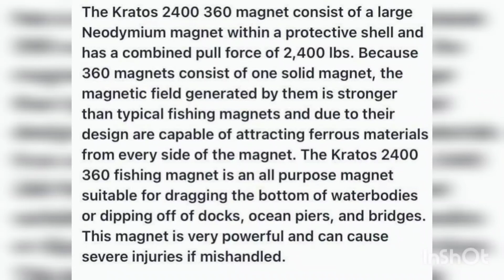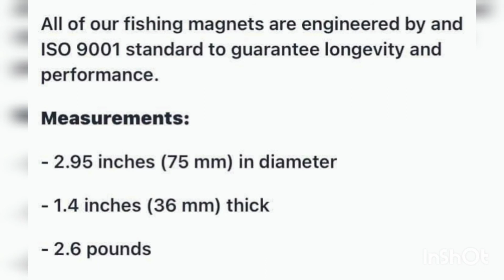Kratos 2400lbs 360: new magnet and vintage finds #4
We got to use the brand new Kratos 2400lbs 360. Why we picked one of the biggest hottest days to go fishing, I have no clue.  We did have a few laughs along the way.